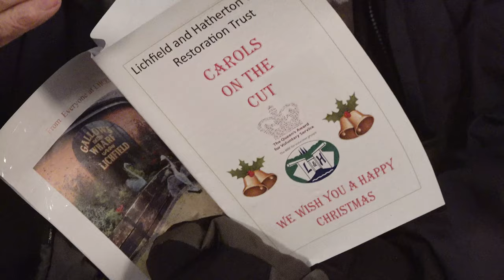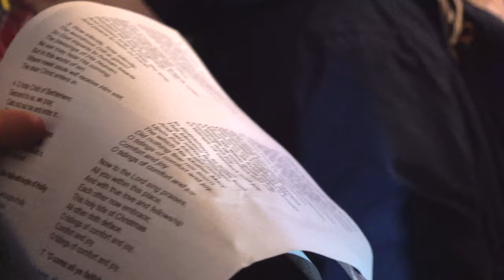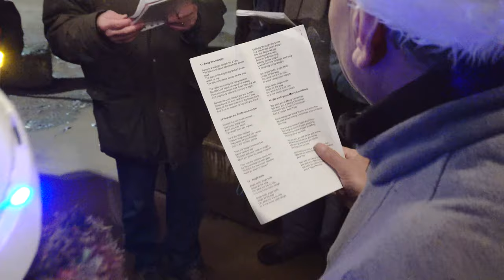LHCRT Carols on The Cut 2019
Lichfield & Hatherton Canals Restoration Trust annual Christmas Carol sing-song, this year at Fosseway Heath on December 14th 2019.
Many thanks to Fradley Coop,  Hunnypot Cottage and May Brown for mulled wine and snacks.
This is part 2 of a collaboration with  Lichfield Waterworks Trust.